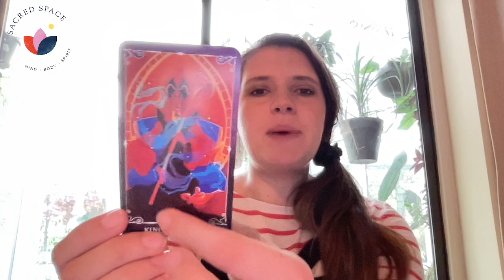DM has a generous gift for you ✨ DF really busy working on finances ✨ Love tarot reading twin flames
🦀ABOUT ME🦀
Name: Emily
Age: 28
Big 3: Cancer ☀️ Aries 🌙 Capricorn ⬆️
Location: Manchester, UK